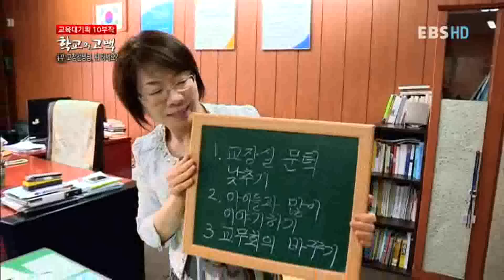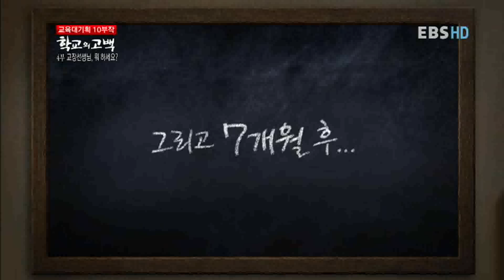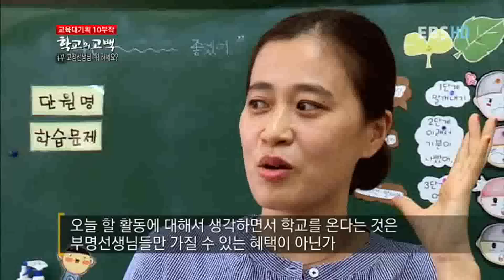EBS 다큐프라임 - Docuprime_교육대기획 10부작 - 학교의 고백 4부_#004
EBS, EBS 다큐프라임, Docuprime, 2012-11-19

교육대기획 10부작 - 학교의 고백 4부, 교장선생님 뭐하세요?

학교 현장의 뜨거운 고백을 통해 아직은 대한민국 학교가 살아있음을 확인하는 다큐멘터리이다. 그동안 누구도 말하지 못한 교육현장의 뿌리 깊은 고민과 갈등! 한번도 듣지 못한 학교의 내밀한 이야기가 펼쳐진다. 또한 하교가 살아 숨 쉬는 생명력을 유지하기 위해서 '학교는 변해야 한다'는 시대적 메세지를 던진다. 공교육의 틀을 깨는 다양한 시도와 그 과정에서 겪게 되는 학교 현장의 치열한 고민 등 크고 작은 변화 앞에 선 우리 교육현장의 모습을 영상과 함께 성찰적 내용으로 담아 보고자 한다.